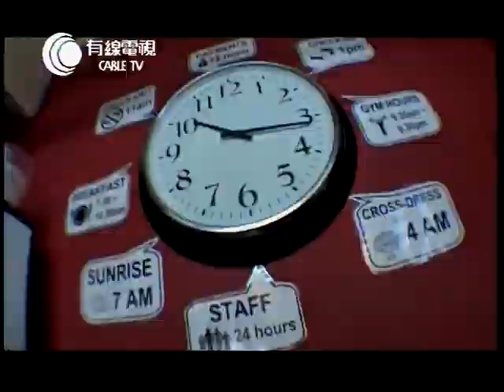Betel Box in HK Cable Backpacking Singapore documentary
Hong Kong Cable TV travel documentary of backpacking in Singapore